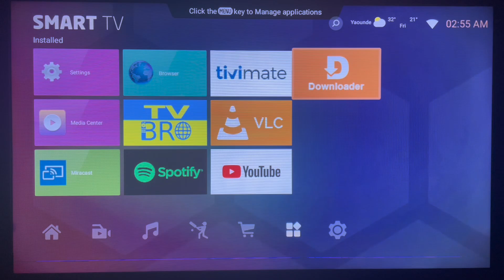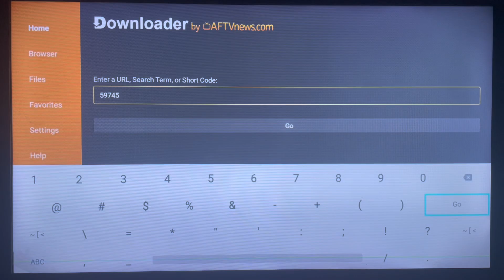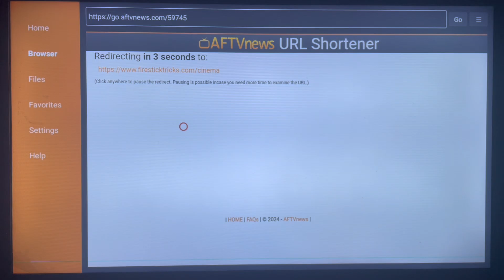How to Install Cinema HD App on Android TV or Smart TV in 2025 (Easiest Method)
You are on the right YouTube Channel if you are searching for How to Install Cinema HD App on Android TV or Smart TV in 2025. Here, I will show you how to download and install any app on Smart TV or Android TV. In this particular video, I will show you the fasted method  to Install VLC Player on Android TV or Smart TV in 2025.